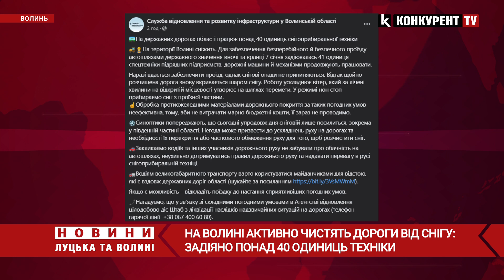❄️На Волині від снігу ЧИСТЯТЬ дороги аж 40 машин. ВІДЕО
На державних дорогах Волині працює понад 40 одиниць снігоприбиральної техніки. Про це у фейсбуці повідомляє Служба відновлення та розвитку інфраструктури у Волинській області.